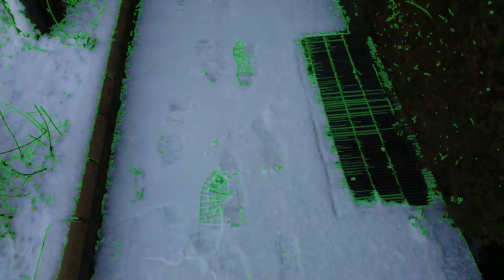OpenCVで雪道の足跡くっきり openFrameworks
ソースはblogで公開しています